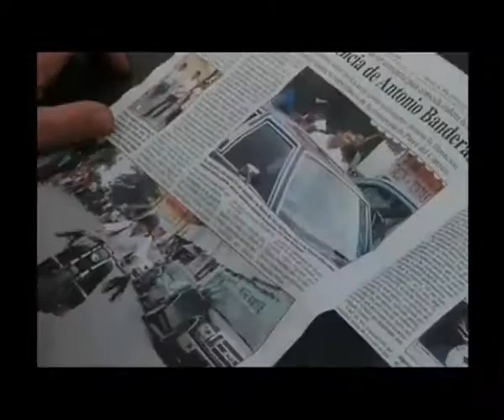Anuncio Spot Iberostar: Antonio Banderas (Making of)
Si te gusta la publicidad házte fan en Facebook y en Twitter